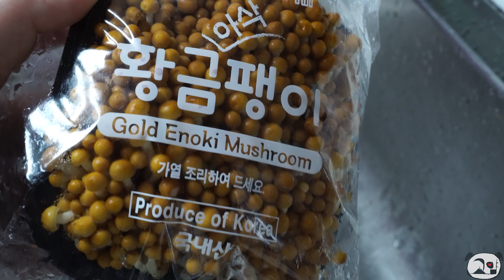ASMR SPICY SEAFOOD, SPICY ENOKI MUSHROOM, OCTOPUS/매운 해산물, 매운 황금팽이버섯, 낙지 먹방MUKBANG EATING SOUNDS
Please turn on the captions before you watch! :)

자막이 준비되어 있어요!ㅎㅎ